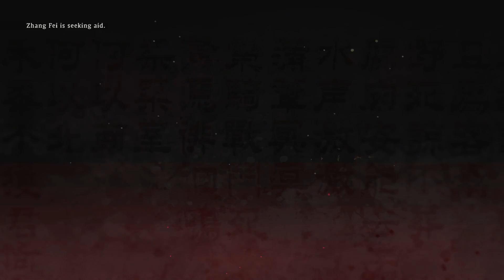The Wo Long Journey 6